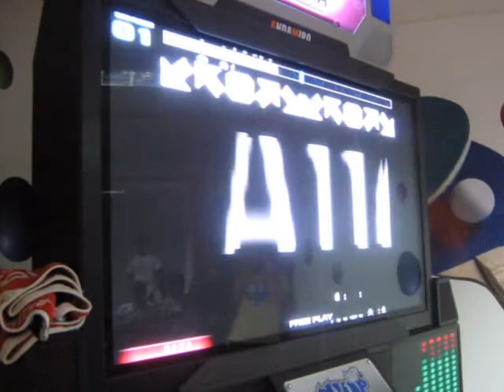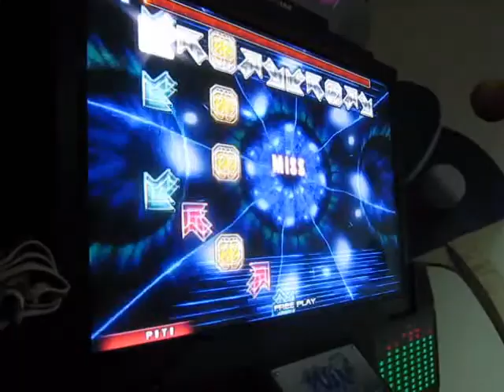FAep1 gordito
Ronda final del torneo regional de PUMP zona oeste
Diciembre del 2010